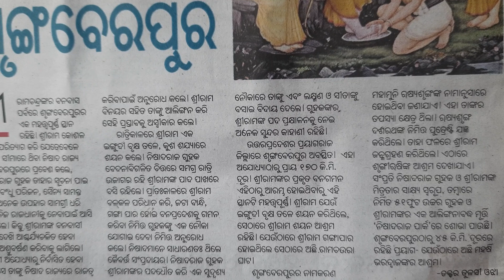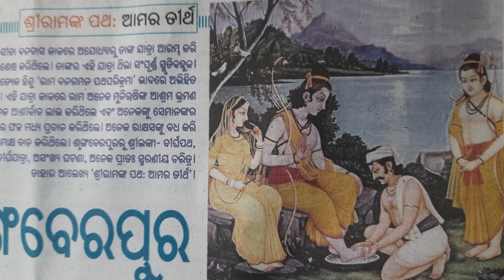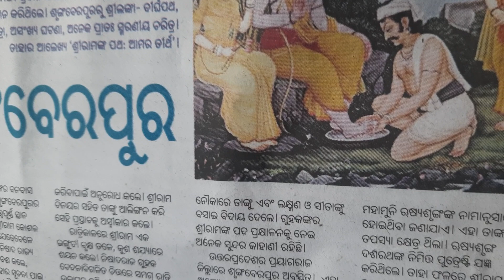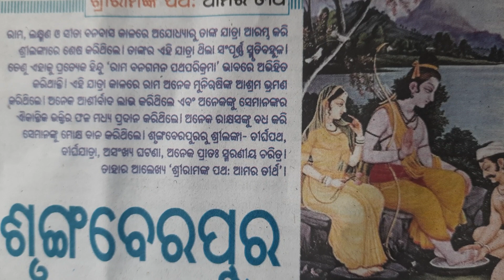ପ୍ରଭୁ ଶ୍ରୀରାମ ଙ୍କ ମହାନତା ll